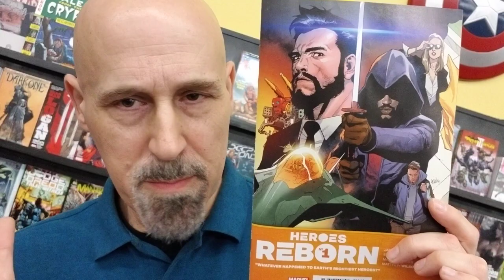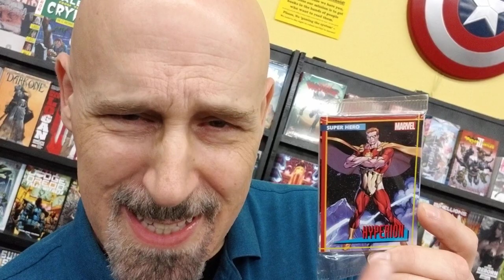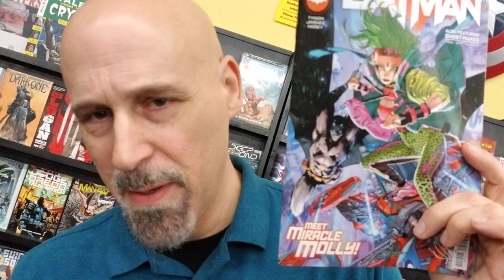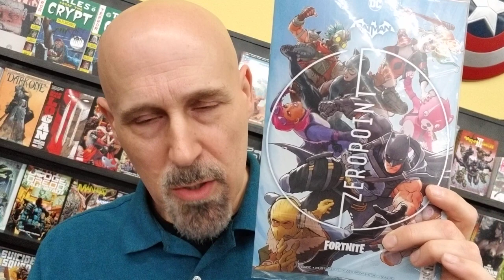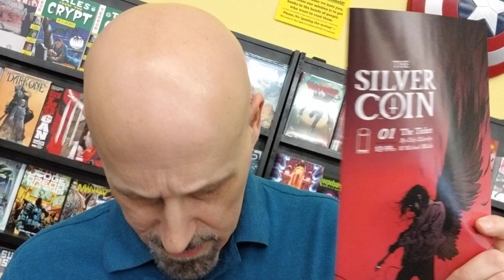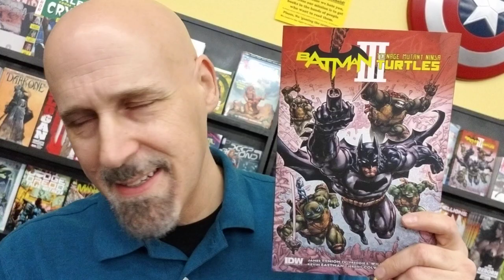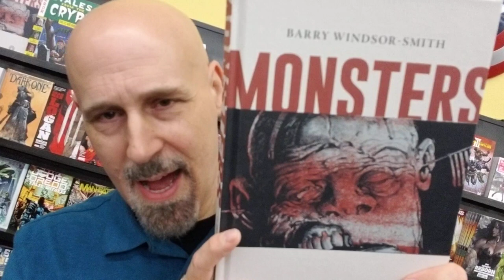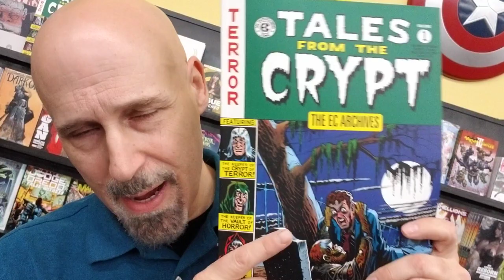Tales from the Crypt! NDBC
What's wrong with the Universe!?! Dave has the answer!
Plus, Tales form the Crypt finally in an affordably priced softcover, Heroes Reborn and more New Comic Book Day goodness!